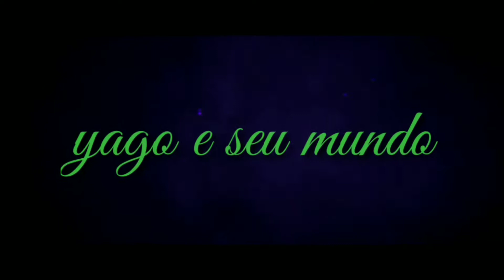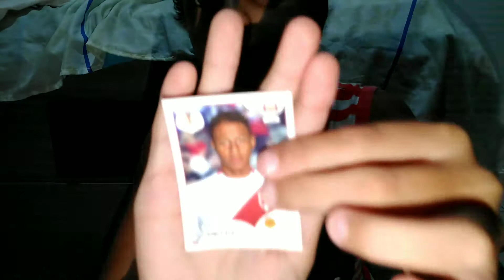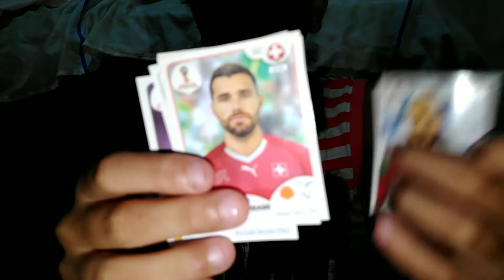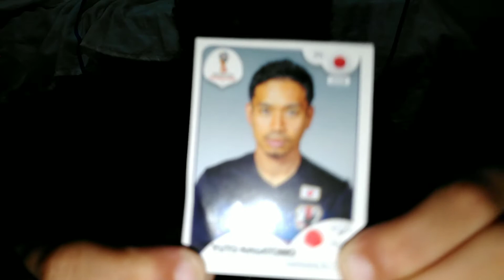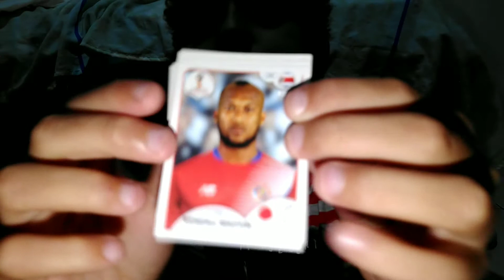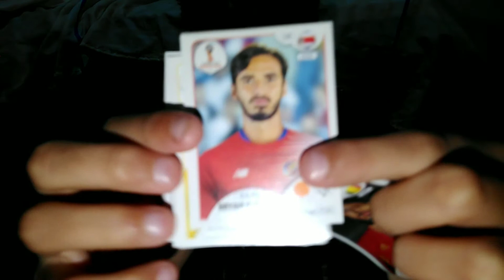Abrindo 10 pacotes de figurinhas da copa (Yago e seu mundo)